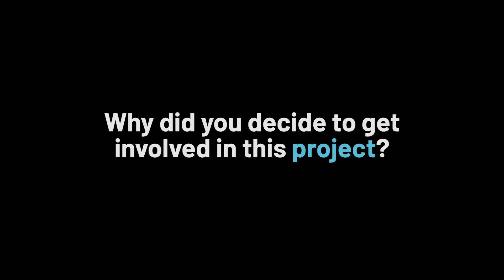Composable Architectures for a Sustainable Edge | Converged Edge Solutions | Submer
We presented the whitepaper "Composable Architectures for a Sustainable Edge" at MWC22 Barcelona last week,  in collaboration with Intel, Lenovo, Nearbycomputing and Cellnex. We are working together to define sustainable and scalable Edge architectures.

Our Immersion Cooling solution for Edge environments the MicroPod was selected thanks to its ability to extract energy generated as high-grade temperature liquid, enabling new business models such as "Heat Reuse" and circular applications aligned with environmental, social, and governance policies.